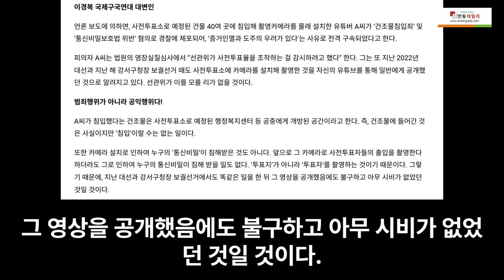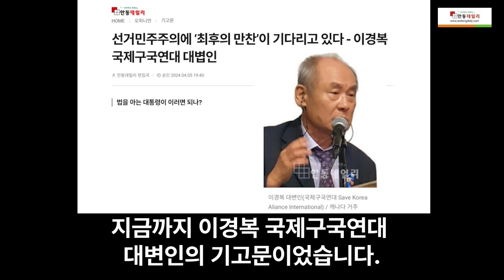[안동데일리 특별기고문] 사전투표소 몰카사건에 대한 나의 입장 - '선거민주주의에 ‘최후의 만찬’이 기다리고 있다' - 이경복 국제구국연대 대볍인